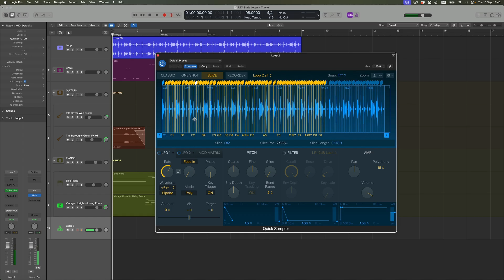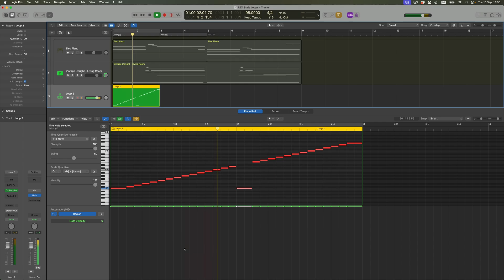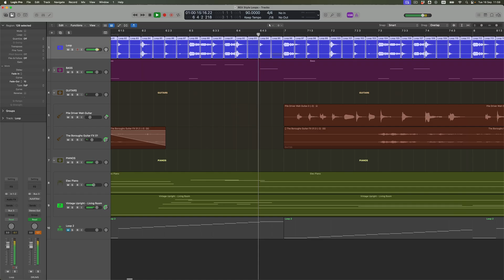Logic Pro: REX-style Processing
Following previous recent episodes exploring Tempo changes and the impact they have on Audio files, this week I’m going to show you REX-style slicing techniques.

These chop Audio files up into sampled slices, meaning that you can fix the transients of each slice of a beat loop to its Bar, Beat and sub-beat location. As those slices will then be MIDI-based, this means that they’ll conform to different Tempi. I’ll also show you a couple of ways in which you can achieve something similar with Audio processing, if you prefer working that way.
🔍Discover Essentials: EQ 🔍
👉 Are you New to Logic ?
🎼Are you Interested in Media Composing ?

00:00 Intro - all roads lead to Rome!
01:45 What are REX-style loops?
02:47 Track playback
03:18 Loop - Quick Sampler slices
05:54 Recording and editing the REX loop
08:44 Changing Tempo
12:11 You could use Flex Edit slicing
12:52 Multiple Audio File divide to achieve ‘Audio REX’
15:35 Filling in the gaps
17:44 Summary